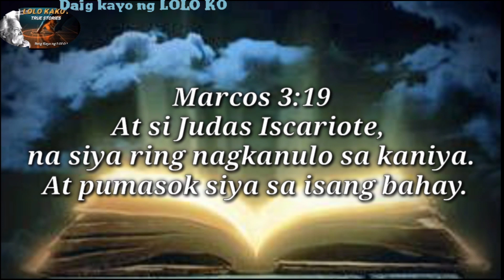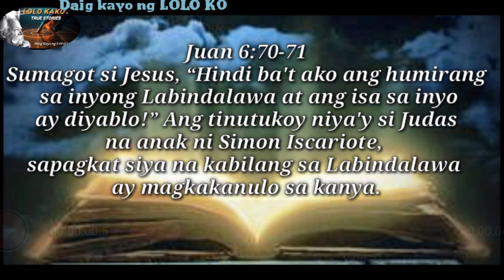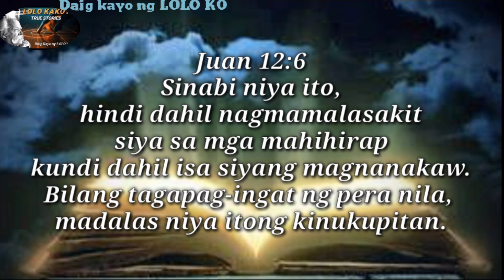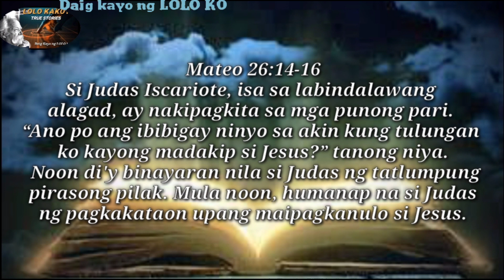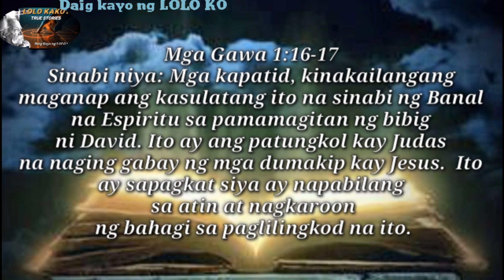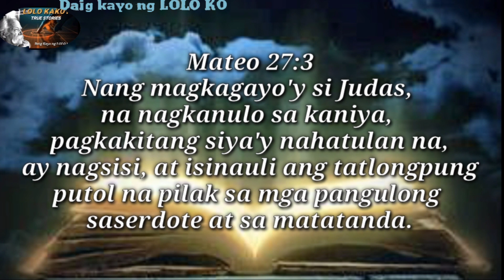ANG 3 DAHILAN KUNG BAKIT IPINAGKANULO ni JUDAS si JESUS AYON sa BIBLIYA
Ang 3 dahilan kung bakit ipinagkanulo ni judas si jesus Ayon sa bibliya .Alamin natin ang mga dahilan kung bakit nagawang ipagkanulo ni judas si jesus, totoo nga kayang si judas ay hindi talaga isang apostoles ni jesus? @daigkayongloloko